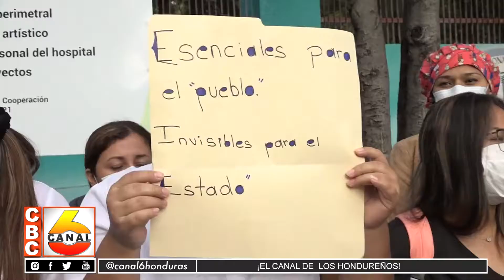Incansablemente personal sanitario pelea por su plaza permanente